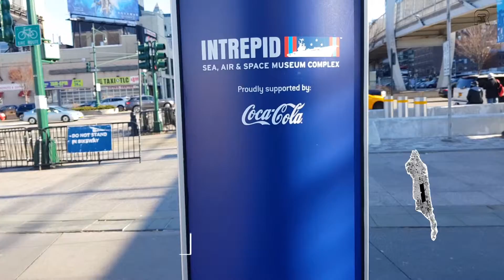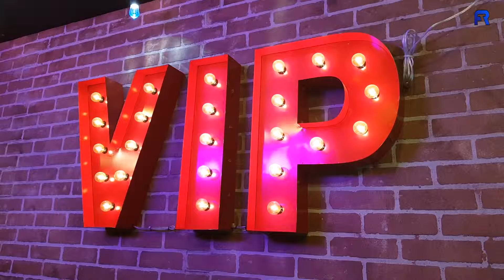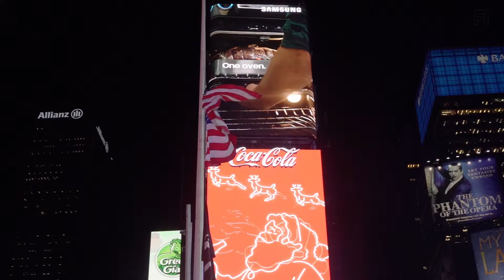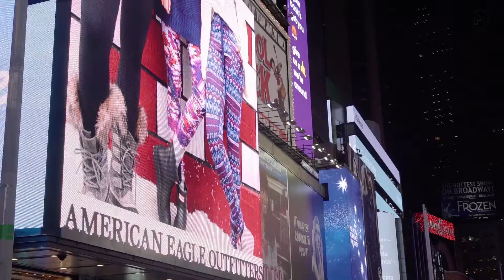MY NEW YORK EXPERIENCE - 10th December NY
MY NEW YORK EXPERIENCE (10th December)
Images, Editor, Producer & Director - FLAVIUS
Aditional Images - Holiday Films BR
Locations: Intrepid Sea, Air & Space Museum, Madame Tussauds, Grand Central Terminal, New York Public Library, Bryant Park, Times Square, Ambassador Theatre, Broadway & Chicago Musical.